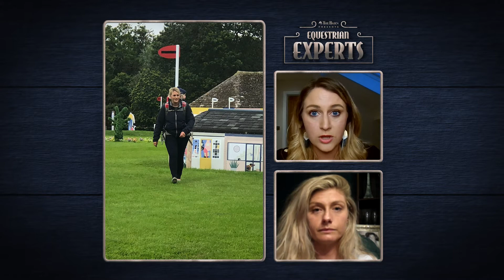2TheBarn Chats With..! Nicole Brown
Finally we can share with you our amazing interview with the wonderful Nicole Brown! In our second episode of the 2TheBarn Chats With…Equestrian Experts series we delve into Nicole’s life! As this interview was so great Nicole & I chatted for over 90 minutes(!) we have split the interview in two - here’s the first part and the next will be released next Wednesday! This week we chat all about her childhood, how she found herself in her dream job and her stories along the way! Nicole shares her former fear of public speaking to now being a successful sports presenter! She talks about receiving negative comments online, her most embarrassing moments including a scenario with Clare Balding, working alongside her idols at international events, her secret to success and more! To say I was nervous to be interviewing someone so talented at asking the questions herself is an understatement, but it was honestly such a joy to talk to Nicole and I really hope you enjoy watching it as much as we enjoyed filming it!